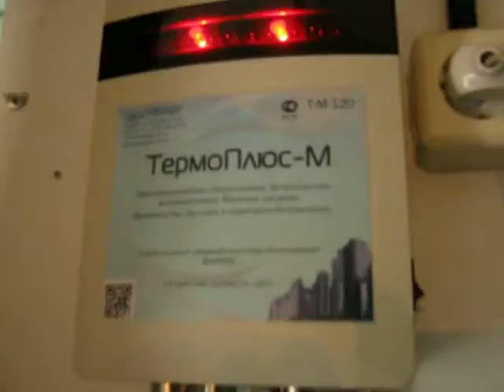Красногорск Теплосеть ЦТП №10 ТермоПлюс-М-170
ТермоПлюс-М предназначен для защиты и очистки водогрейного оборудования и трубопровода от карбонатных отложений и накипи. Прибор является на сегодняшний день качественно новым шагом в безреагентной обработке воды. Более 3 лет производственных испытаний доказали высокую эффективность наших приборов.
Использование приборов "TермоПлюс-М" даёт очень быстрый экономический эффект. Проведенные производственные испытания показали, что время самоокупаемости приборов составляет от 1 до 9 месяцев, в зависимости от вида защищаемого оборудования, а в дальнейшем приносят постоянную чистую прибыль. Использование нашего прибора вместо химводоподготовки для водогрейного и теплообменного оборудования дает экономию от 10 до 150 раз (зависит химического состава и количества обрабатываемой воды). Установка прибора не требует врезки в систему и как следствие остановки производственного процесса.
Экономия затрат основана на том факте, что 3 мм накипи в теплообменниках поглощает 25% тепловой энергии, слой же в 10 мм нарастает менее чем за год (по данным исследований РАН).
Дополнительно существенно уменьшаются расходы на замену, ремонт и профилактику различного водопроводного и технологического оборудования, в т.ч. за счет отказа от его механической и химической чистки.
При установке TермоПлюс-М, перед линией умягчения воды, значительно снижаются (от 10% до 35%) затраты на водоподготовку умягченной воды. Наши специалисты производят расчет снижения затрат линии ХВП на основе Ваших данных.
Борьбой с накипью озабочены и владельцы скромных самоваров и чайников, и хозяева дорогих электронагревательных агрегатов, и инженеры-технологи ТЭЦ. Накипь - твердый осадок, смесь карбонатов кальция и магния с примесью сульфата кальция и метагидрооксида железа. Такой осадок мало теплопроводен, поэтому вода нагревается медленнее, а изолированная от жидкости слоем накипи металлическая стенка оборудования перегревается и теряет прочность. В основе технологии обработки воды применяется принцип-изменения формы кристаллов карбоната кальция под воздействием электромагнитных волн звукового диапазона. Передаваемые электромагнитные волны изменяют структуру солей жесткости с образованием хрупкой арагонитной формы карбоната кальция, при этом прочная смесь аморфных отложений солей жесткости не образуется, а сформировавшиеся ранее отложения разрушаются и уносятся с потоком воды.
Прибор "TермоПлюс-М" является практически единственным средством, при помощи которого возможна очистка трубопроводов горячего и холодного водоснабжения.